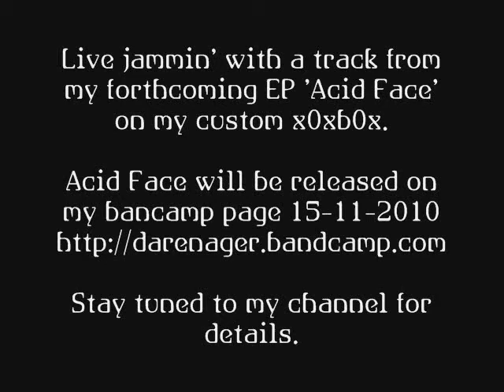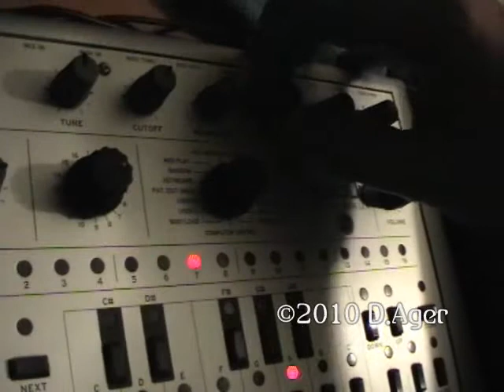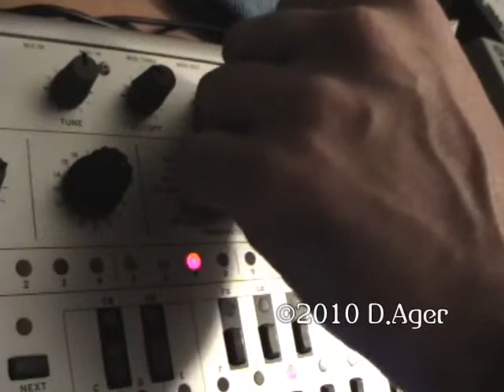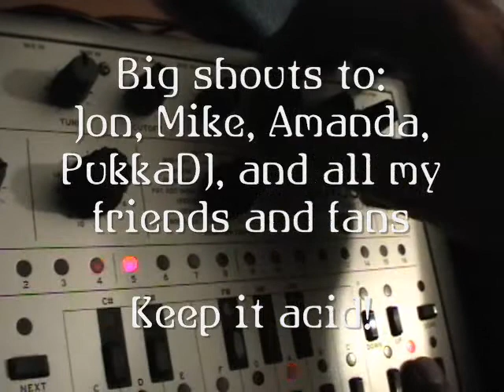Acid Face live acid house by Daren Ager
Having a quick jam with one of my tracks from my forthcoming EP, due out 15/11/2010. Enjoy ;)